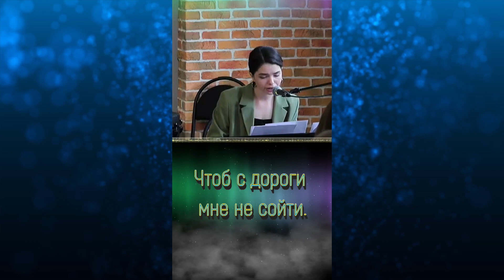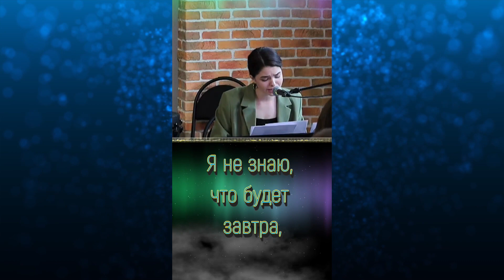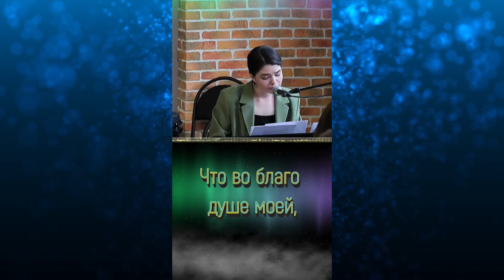Ты меня никогда не оставишь | Слово Истины. Киев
Представляем вашему вниманию 🎶 Музыкальное служение нашей поместной церкви «Слово Истины». Священное Писание призывает всех христиан прославлять Господа на музыкальных инструментах и петь Ему.

(Пс.29:5) Пойте Господу, святые Его, славьте память святыни Его,
(Пс.32:2,3) Славьте Господа на гуслях, пойте Ему на десятиструнной псалтири; пойте Ему новую песнь; пойте Ему стройно, с восклицанием…
(Пс.46:7,8) Пойте Богу нашему, пойте; пойте Царю нашему, пойте, ибо Бог - Царь всей земли; пойте все разумно.
(1Пар.16;23) Пойте Господу, вся земля, благовествуйте изо дня в день спасение Его.

Эти отдельные тексты и многочисленные другие, и даже целые псалмы из Священного Писания призывают нас петь Богу нашему, поклоняясь Ему, и прославляя святое имя Его.

Христианская музыка – это одна из форм проповеди, которая помогает задействовать еще и чувства человека, и таким образом, коротко, но ярко выразить славу, хвалу и поклонение Господу нашему Иисусу Христу.

Музыкальное служение – это еще и одна из форм того, как мы можем донести весть о Боге к людям. Донести им Евангелие благодати для спасения души. Поэтому христианские песни всегда должны быть наполнены, пропитаны и пронизаны смыслом и сутью из Священного Писания.

Музыкальное служение – это не прославление музыкантов и певцов, авторов и исполнителей, но Бога, Который один достоин принять славу, хвалу и честь.

🙏 Присоединяйтесь к нам. 👍 Надеемся, что это ободрит вас петь вместе с нами. 🎼 И пусть Бог благословит вас❗ ✝

🎵 Текст песни:

Ты меня никогда не оставишь,
Дашь силы вперед идти.
В трудный час Ты словом наставишь,
Чтоб с дороги мне не сойти.

И, когда до поворота дойду,
Ты укажешь дальнейший путь.
За Тобою я смело пойду,
Чтобы жизни постигнуть суть.

Я не знаю, что будет завтра,
Что готовит мне новый день.
Твоя воля, Господь, совершенна,
Ведь Ты управляешь всем.

Ты ведешь меня тем путем,
Что во благо душе моей,
И пусть трудности будут на нем,
Пройдя их, я стану сильней.

Мы благодарны всем, кто поддерживает нас молитвенно и финансово.  Благодаря вам, мы можем продолжать наше служение, и оказывать помощь и поддержку нуждающимся.

💸 В гривне по Украине:

Приват Банк
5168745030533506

monobank
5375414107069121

💲 Карта USD международные переводы.

IBAN: UA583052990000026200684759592 BENEFICIARY: DERKACH OLEKSII, 17509, Ukraine,region Chernihivska,district Prylutskyi,city Pryluky,street Makarenka,building 69 ACCOUNT: 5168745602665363 BANK OF BENEFICIARY: JSC CB PRIVATBANK, 1D HRUSHEVSKOHO STR., KYIV, 01001, UKRAINE
SWIFT CODE/BIC: PBANUA2X CORRESPONDENT ACCOUNT: 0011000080 INTERMEDIARY BANK: JP MORGAN CHASE BANK

€ Карта EUR

IBAN: UA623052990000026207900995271 BENEFICIARY: DERKACH OLEKSII, 17509, Ukraine,region Chernihivska,district Prylutskyi,city Pryluky,street Makarenka,building 69 ACCOUNT: 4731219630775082 BANK OF BENEFICIARY: JSC CB PRIVATBANK, 1D HRUSHEVSKOHO STR., KYIV, 01001, UKRAINE